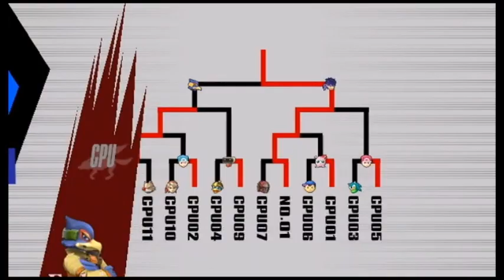Let's Play: Super Smash Bros Wii // Episode 111 (Tourney Mode)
Hey guys! Today, I decided to play Super Smash Bros on the Wii. I got some good computers today. They were hard. I didn't allow anything in this gameplay. The computers were really fun to fight. I hope you enjoyed!